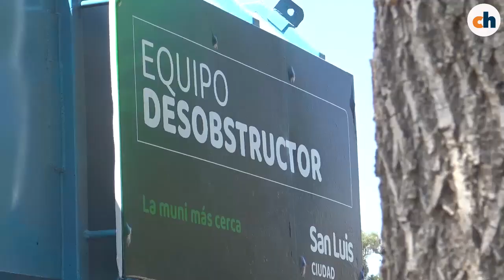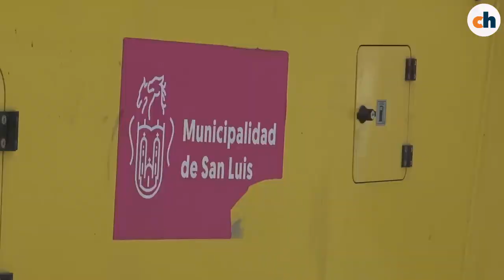Los planes de repavimentación y alumbrado público llegaron a los barrios de la zona oeste